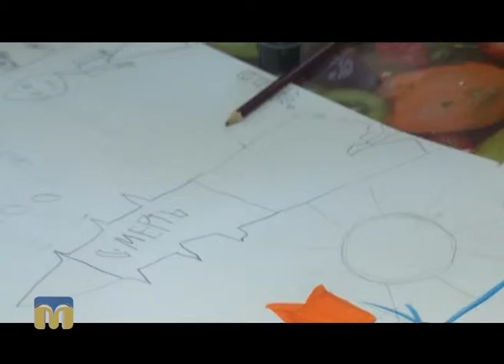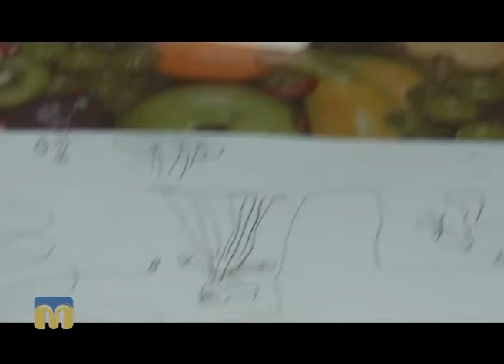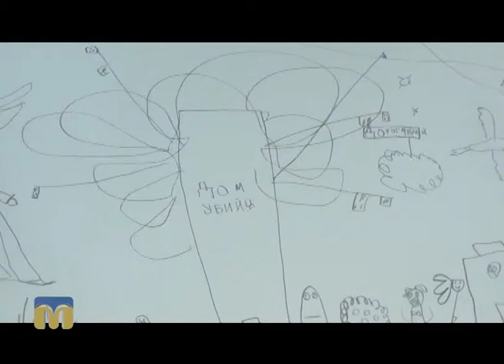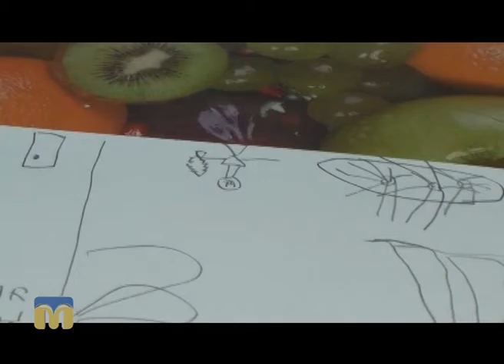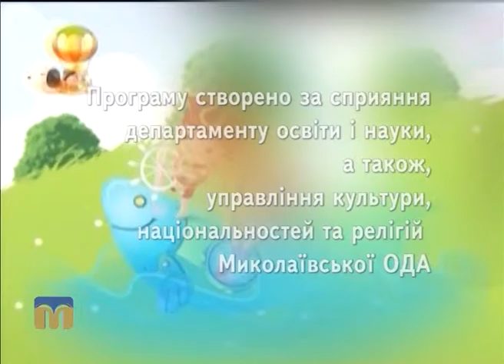Дитячий майданчик. Студія "Сонячний кіт"